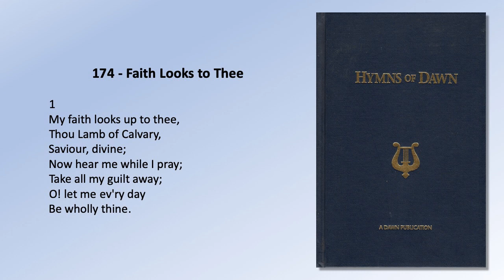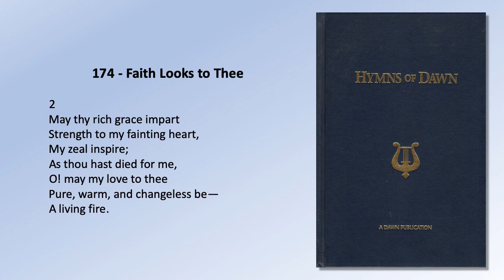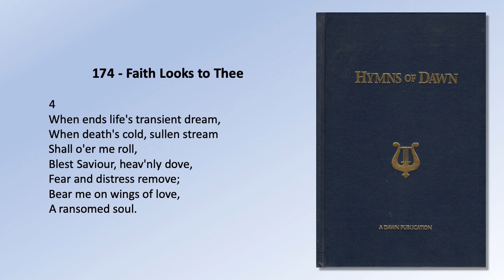Hymns of Dawn: 174 - Faith Looks to Thee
174.  Faith Looks To Thee

1
My faith looks up to thee,
Thou Lamb of Calvary,
Saviour, divine;
Now hear me while I pray;
Take all my guilt away;
O! let me ev’ry day
Be wholly thine.

2
May thy rich grace impart
Strength to my fainting heart,
My zeal inspire;
As thou hast died for me,
O! may my love to thee
Pure, warm, and changeless be-
A living fire.

3
While life’s dark maze I tread,
And griefs around me spread,
Be thou my guide;
Bid darkness turn to day;
Wipe sorrow’s tears away;
Nor let me ever stray
From thee aside.

4
When ends life’s transient dream,
When death’s cold, sullen stream
Shall o’er me roll,
Blest Saviour, heav’nly dove,
Fear and distress remove;
Bear me on wings of love,
A ransomed soul.